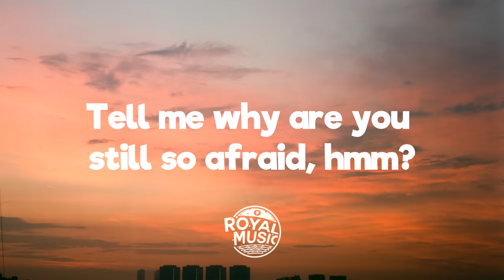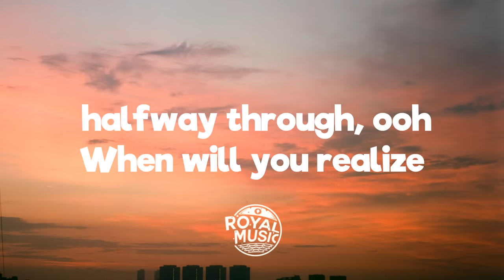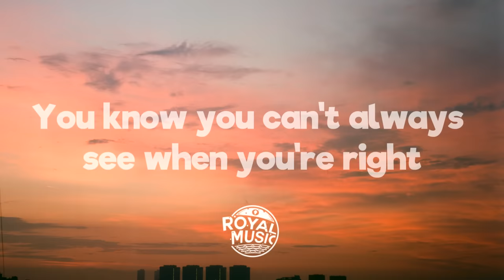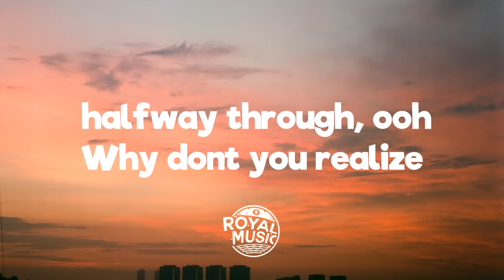Billy Joel - Vienna (Lyrics)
💬 Lyrics: Billy Joel - Vienna

[Verse 1]
Slow down, you crazy child
You're so ambitious for a juvenile
But then if you're so smart
Tell me why are you still so afraid, hmm?
Where's the fire, what's the hurry about?
You'd better cool it off before you burn it out
You've got so much to do
And only so many hours in a day, ayy

[Chorus 1]
But you know that when the truth is told
That you can get what you want
Or you can just get old
You're gonna
Kick off before you even get halfway through, ooh
Vienna waits for you?

[Verse 2]
Slow down, you're doin' fine
You can't be everything you wanna be
Before your time
Although it's so romantic
On the borderline tonight, tonight
Too bad but it's the life you lead
You're so ahead of yourself
That you forgot what you need
Though you can see when you're wrong
You know you can't always see when you're right
You're right

[Chorus 2]
You've got your passion
You've got your pride
But don't you know
That only fools are satisfied?
Dream on
But don't imagine they'll all come true, ooh
When will you realize

[Instrumental break]

[Chorus 3]
And take the phone off the hook
And disappear for a while
It's all right, you can afford
To lose a day or two, ooh

[Chorus 1]
And you know that when the truth is told
Or you could just get old
You're gonna